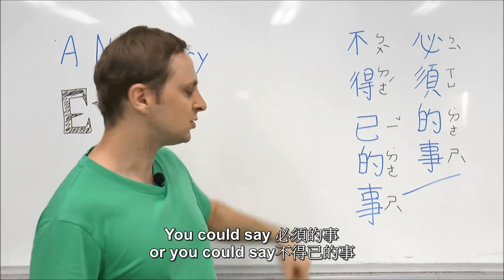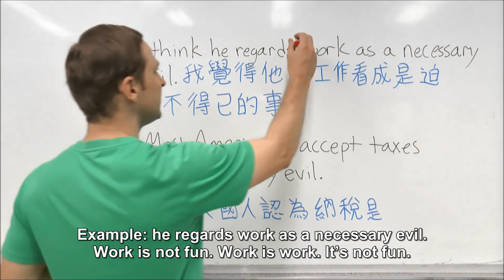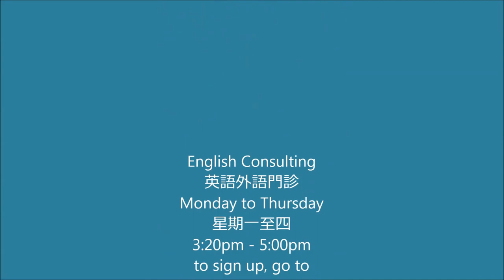20241202 - necessary evil